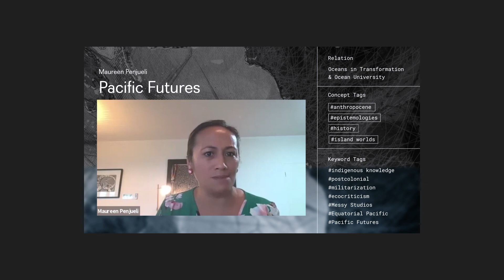Maureen Penjueli | Pacific Futures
Advocate and activist Maureen Penjueli explores the notion of the Pacific Futures through an emphasis on the ideas of scale, time, embodied memories, and traces on the Pacific peoples, on non-human subjects, and on a future imagination for possible Pacific landscapes.

Credits: Messy Studio: Pacific Futures. Digital program of Territorial Agency: Oceans in Transformation, June 2020

Backst_age Healing the Ocean
TBA21–Academy 10th Anniversary

In collaboration with TBA21–Academy, st_age presents the Backst_age Healing the Ocean program to mark 10 years of TBA21–Academy's commitment to addressing the need for care, commonality, and literacy towards the Ocean. Through a selection of excerpts from TBA21–Academy’s streams of enquiry, st_age initiates a growing video syllabus which will address the overarching concepts that define its curatorial program and research interests.

Is the Ocean an art space? A methodological approach? How do we extend care to the more-than-human? Can the notion of commons help us put a theory of care into practice? Our points of departure will be the inextricable entanglement of social and environmental issues, the importance of listening and responding, the role of art as a vessel of change, and the potent implications of understanding the Ocean as both a living entity and an epistemological substance—especially paramount in the current climate of reckless resource exploitation in the deep sea.

Throughout its programming, the Academy reinforces engaging and fostering a deeper understanding of, and relationship with, the watery worlds. Join us as we begin to explore our Ocean curriculum on st_age with an open-ended exercise in thinking, sensing, and Healing with the Ocean.